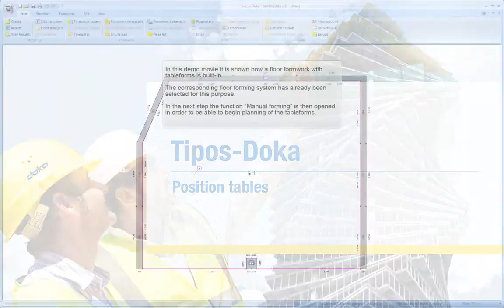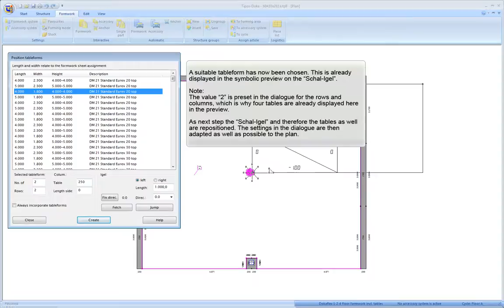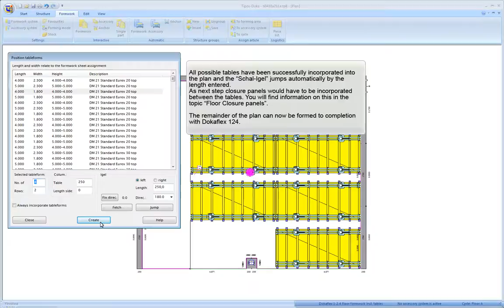Tipos-Doka 8 - Position tables [EN]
In this demo film you can see how a floor formwork with tableforms is built-in.